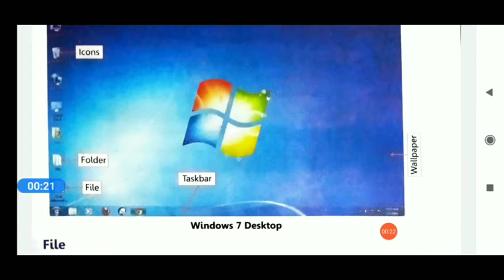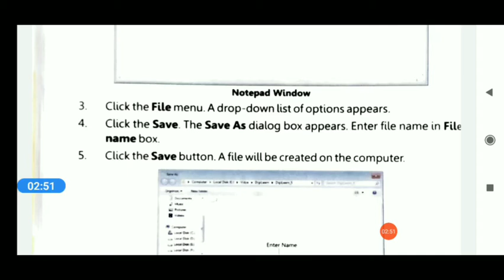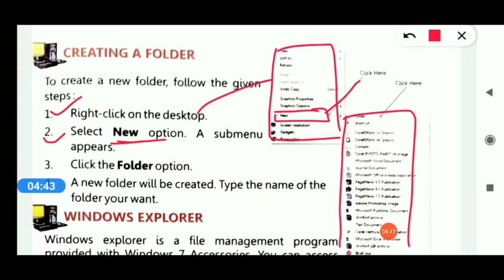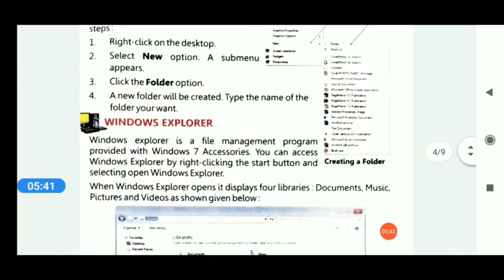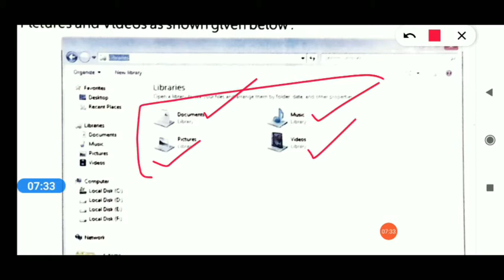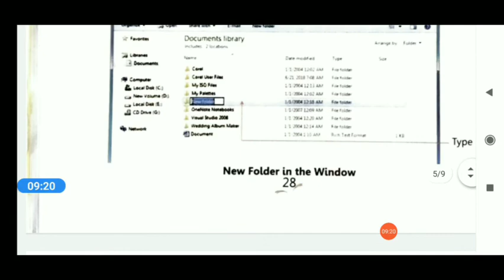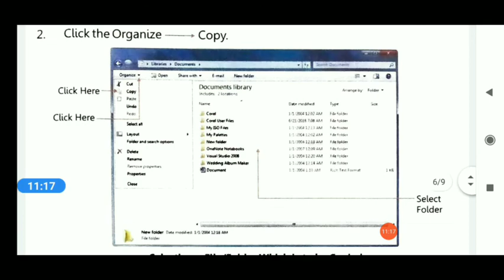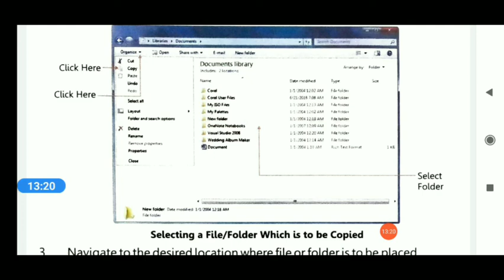Class 5th ll Computer ll Chapter 3 ll Part 2